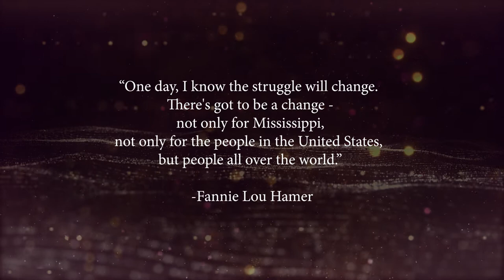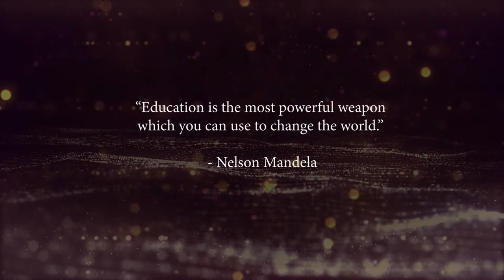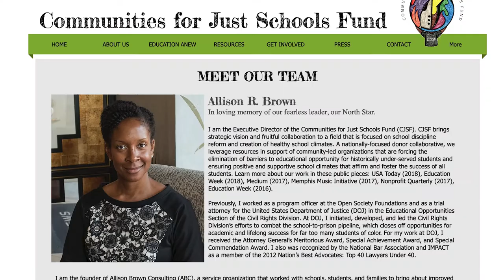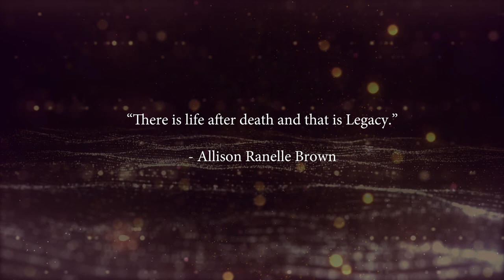NEA Foundation Honors Allison R. Brown for Outstanding Service to Public Education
The late Allison Ranelle Brown was honored at the 2021 Salute to Excellence In Education gala, being named the First National Bank of Omaha Outstanding Service to Public Education recipient. We salute Allison for her dedicated service to education equity and justice for students.